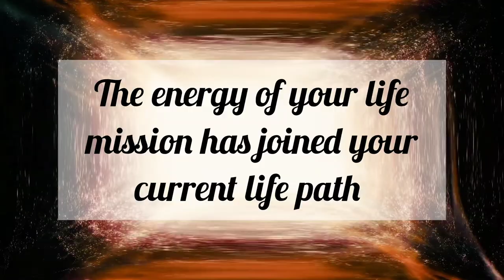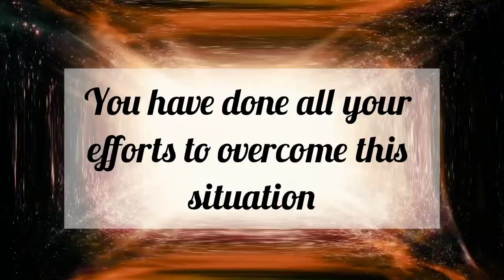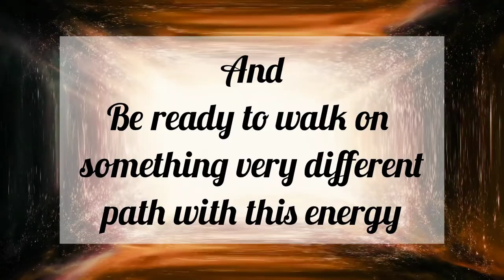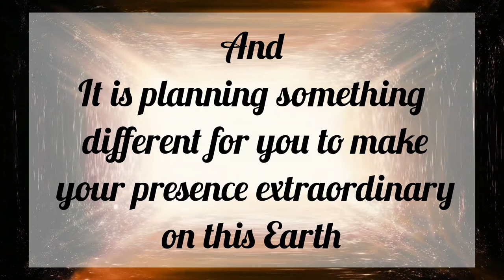Try once again with ME /// Message From Universe 🌈🦋❤️